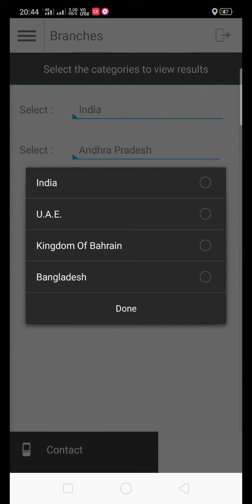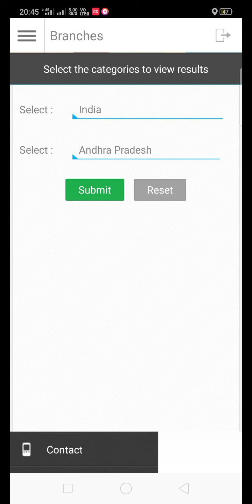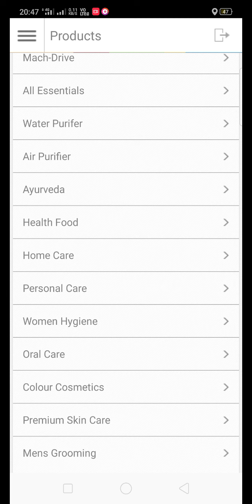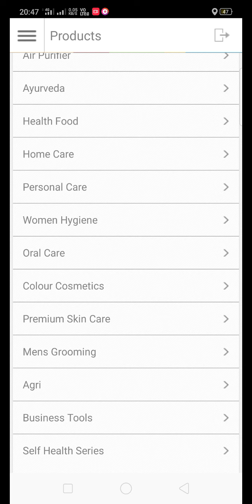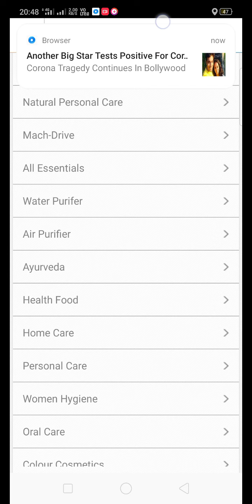Work From Home By SS CHAKRAVARTHY